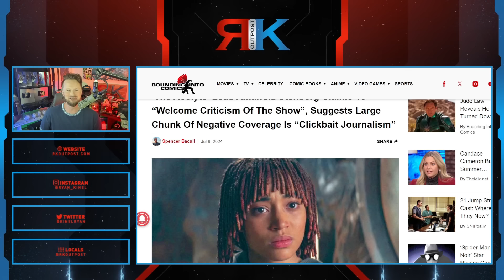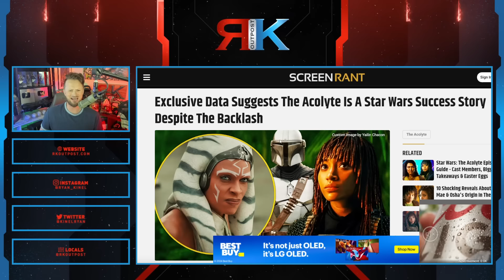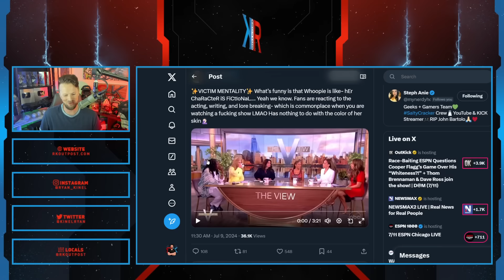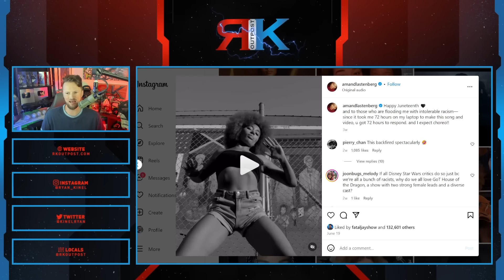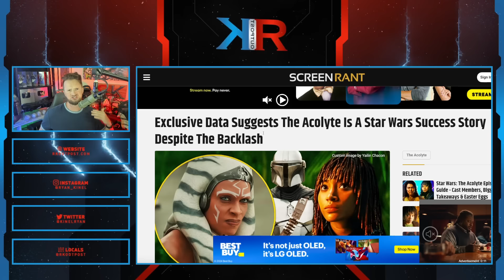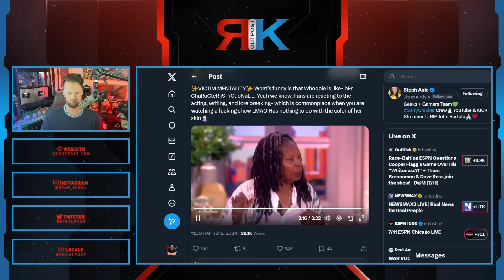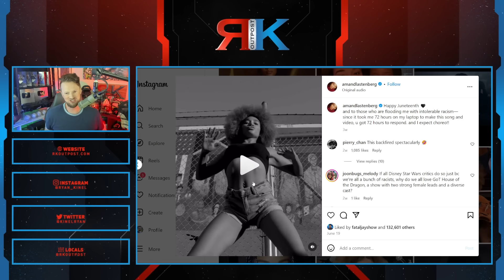The Acolyte Star Gets DESTROYED After EMBARRASSING Interview To Do Disney Star Wars DAMAGE CONTROL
A HUGE thank you to the following Patrons!:
Master Level:

Knight Level:

Mike Jackson -
Saberian Dream –
Rushin Bob -
Padawan Level:
Optimus Prune -
R R -